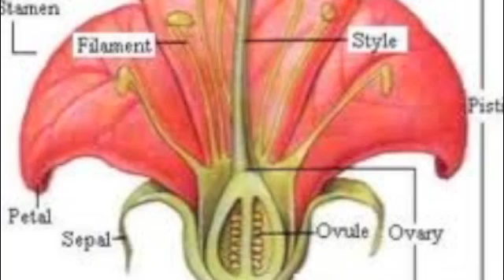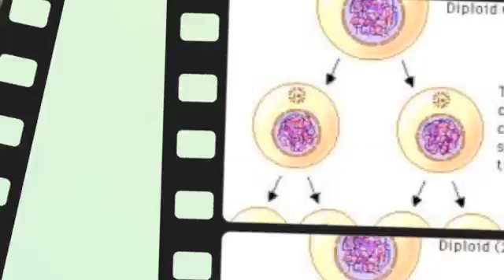Genetics Song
AJ Abaya genetics assignment for Science class